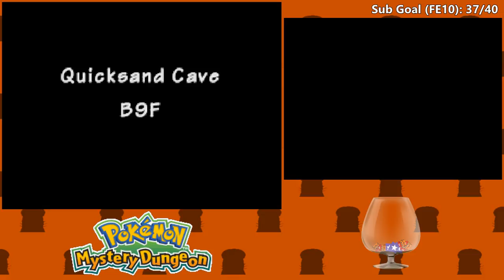Pokemon Mystery Dungeon - 7 - Moose and Squirrel? No! Elephant and Fox!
In which we get our first crack at the mighty thief, Grovyle. It goes great.